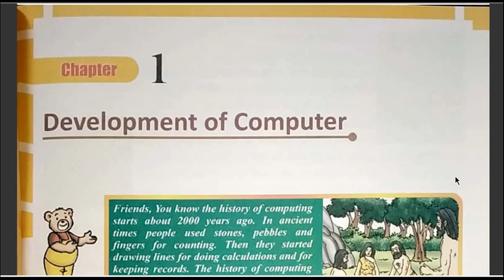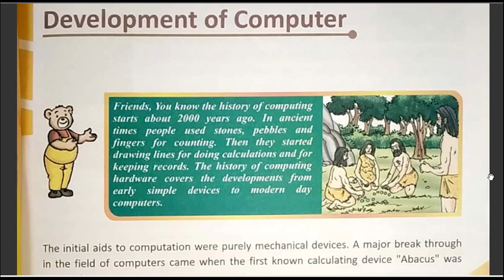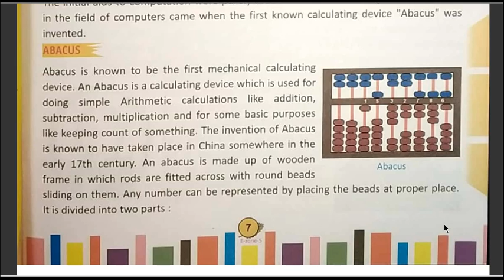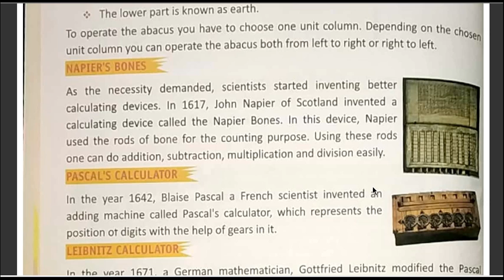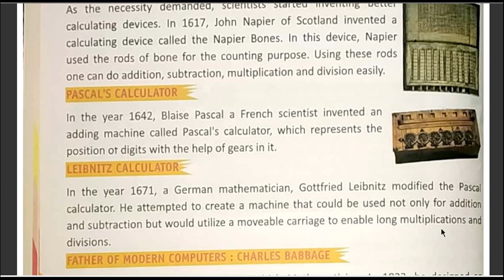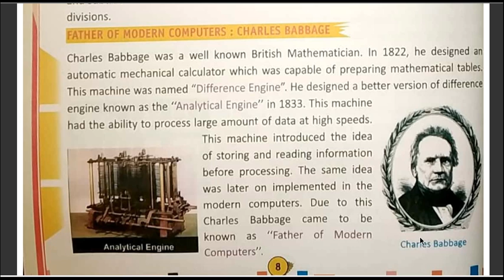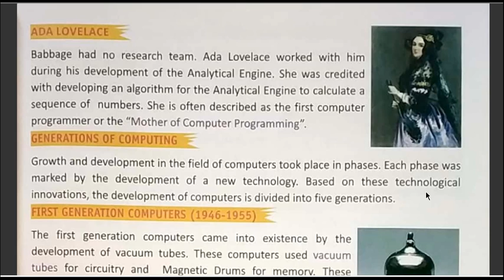Computer , Class 05 , Ch 01,Part 01[Development Of Computer] By:- Abhisar kumar